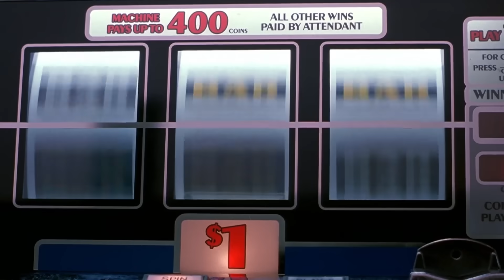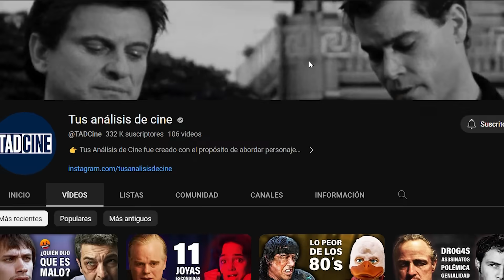El Cine MÁS RANCIO de los 90s' (1990 - 1999)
¿Querés que hablemos de películas de la década de los 90s que NO te recomendamos ver? Bueno...

Pulp Fiction, Eyes Wide Shut, Goodfellas o Fight Club son películas que brillaron en esta época. Acá vamos a ver la otra cara de la moneda, vamos a adentrarnos dentro de las peores películas de este período, basándonos en los Premios Razzies.

1990 l The Adventures of Ford Fairlane (con Donald Trump y Sofía Coppola ganando un Premio Razzie)
1991 l Hudson Hawk (pobre Bruce Willis)
1992 l Shining Through (con Marlon Brando, Danny DeVito y Robert Duvall nominados)
1993 l Indecent Proposal (Woody Harrelson ganó un Premio)
1994 l Color of Night (otra vez no Bruce, por favor)
1995 l Showgirls (Peor Película de la Década)
1996 l Striptease (Demi Moore y Burt Reinolds, además Marlon Brando ganó otro Razzie)
1997 l The Postman
1998 l Burn Hollywood Burn (el tremendo elenco que tuvo no la pudo salvar)
1999 l Wild Wild West